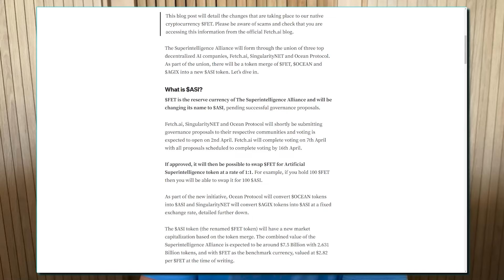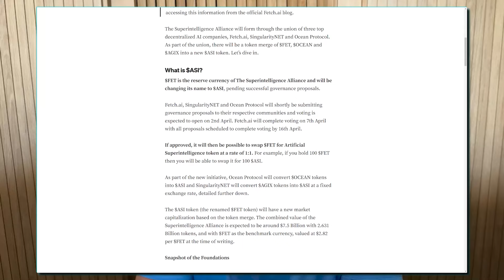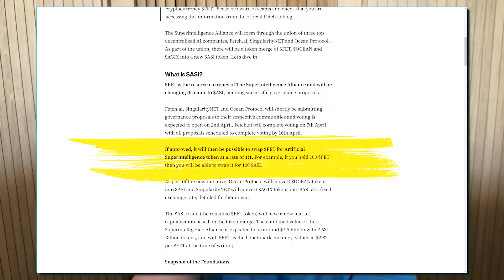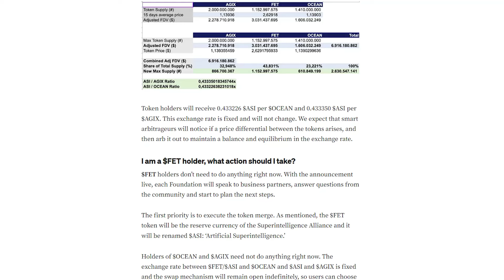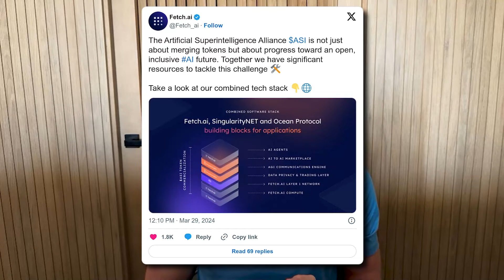Huge Fetch AI Update! The ASI Merger 🤯 (FET, OCEAN, AGIX)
Just this week I released a price prediction video for Fetch AI. A few hours later news broke that their would be an AI super merger with three different crypto projects that included FET. This news was unexpected and of course changes the situation of them price predictions. In this one I discuss what the merger is and my initial thoughts on whether it is good or bad!

Intro: (00:00)
What is the ASI Merger?: (01:04)
My Initial Thoughts: (05:41)
Outro: (08:21)

My content is not citizens of the United Kingdom.